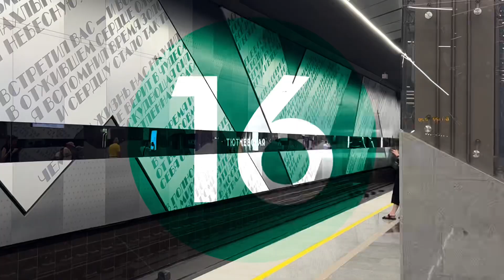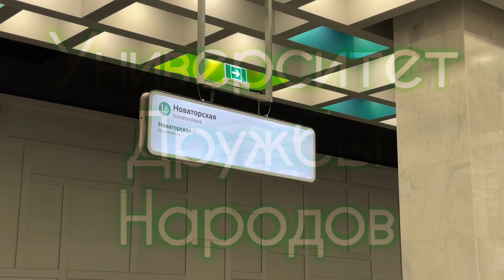Открытие Троицкой линии и станции «Потапово» на Сокольнической — обзор!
5-го и 7-го сентября в Москве состоялась череда открытий. Открыли новую станцию на самой старой, Сокольнической линии и полностью новую Троицкую линию, уже шестнадцатую линию Московского Метро.

За кадры спасибо: @edtrans